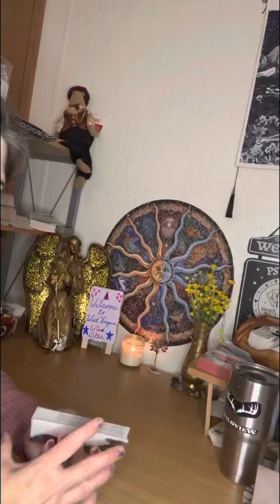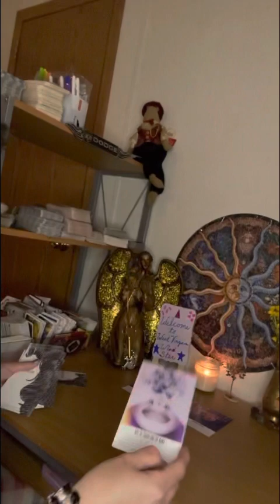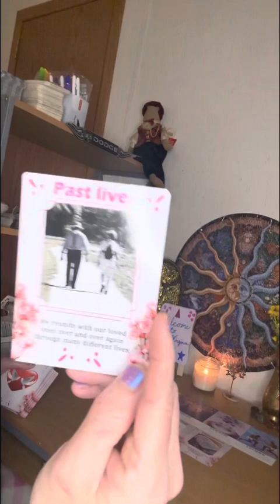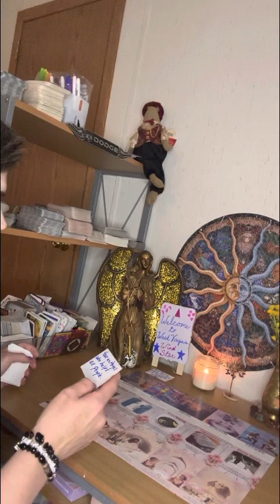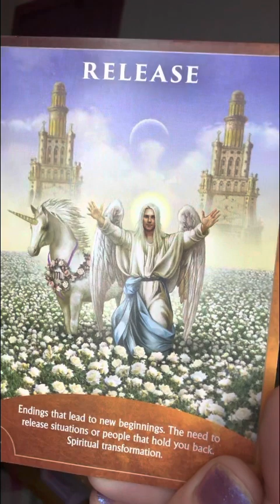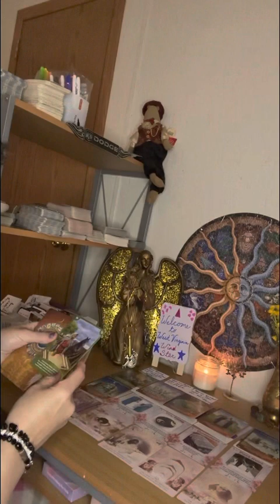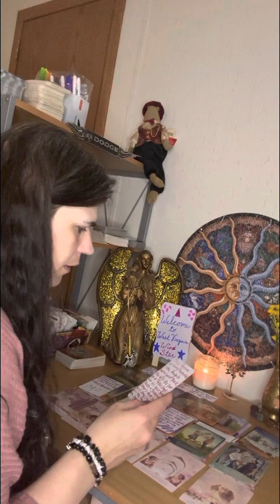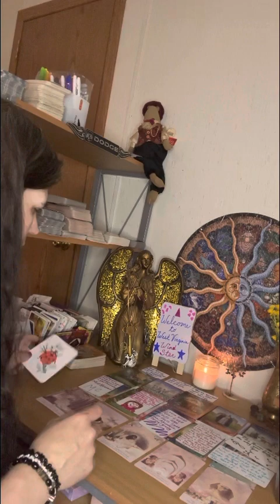cancertarot reading: The angels 😇 said cut ties with karmic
Please hit like 👍 if u want me to keep doing zodiac sign readings.

All other information on me is on my about page!!